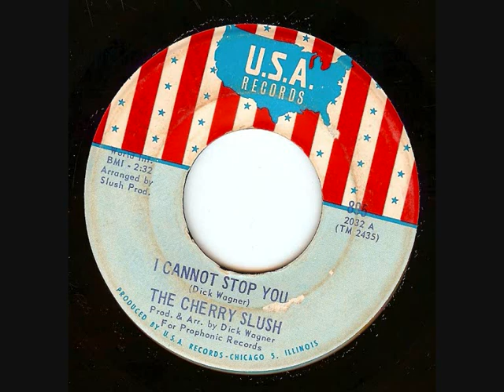The Cherry Slush - I Cannot Stop You